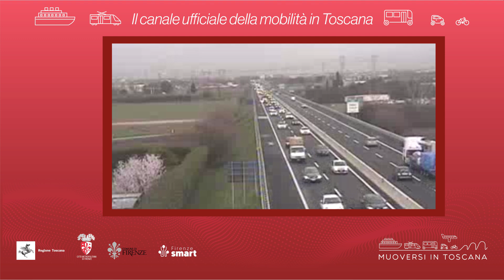Muoversi in Toscana - Edizione delle 17 del 23 ottobre 2024